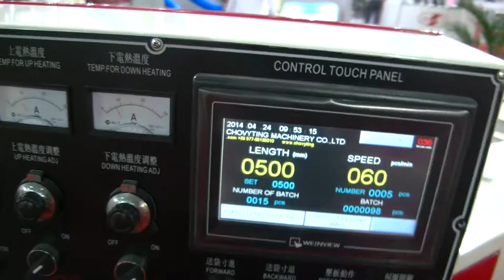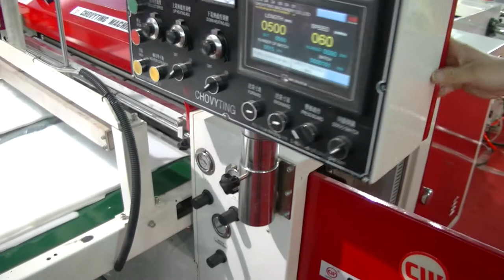CW 1200FB two lines bottom sealing bag making machine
Zhejiang chovyting machinery company is a comprehensive mechanical manufacturing enterprise with research, development, production and sales, which specializeds in making one full line plastic bag making machinery. CHOVYTING was founded in 1999 with 5 million registered capital ,and covers an area of 10000 square meters, equipped with professional production equipment ,such as CNC,lathe machine,slotting machine and so on. Currently CHOVYTING has more than 120 employees, 10 person for research and development, 12 person for sale, and 10 technical person for after sales that includes 5 person work in overseas all year round.